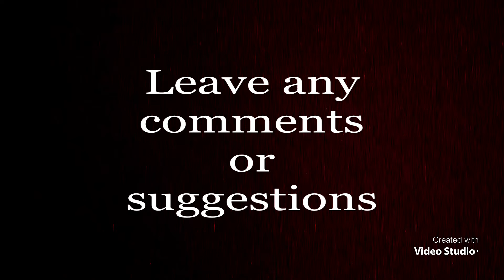Hahahahaha~ mental health. You need to watch until the end~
You need to watch this again~

Any contribution will be helpful to maintain this channel